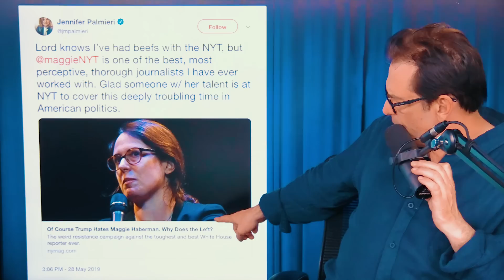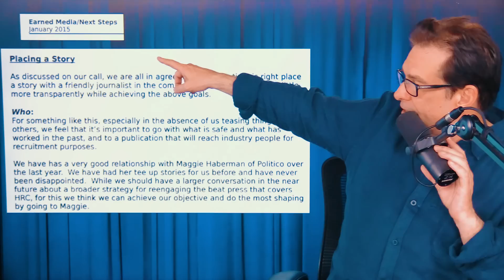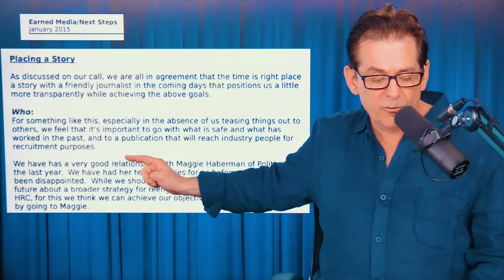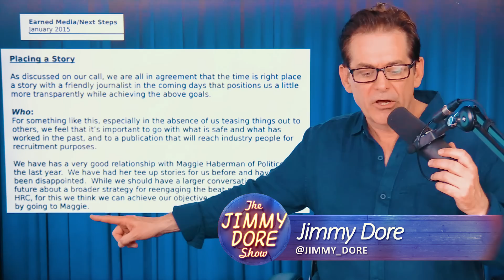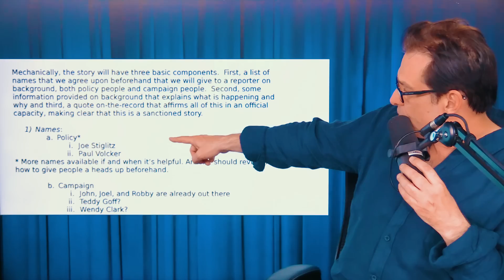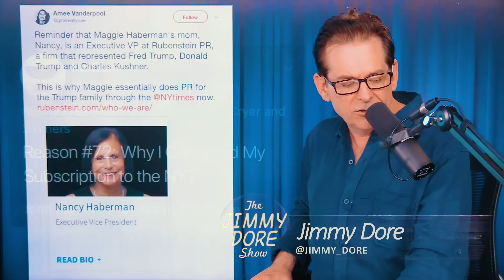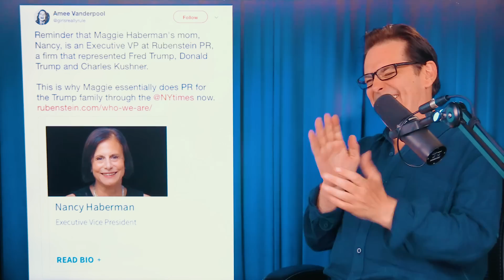Ethically Challenged NYTimes Journo Called Out